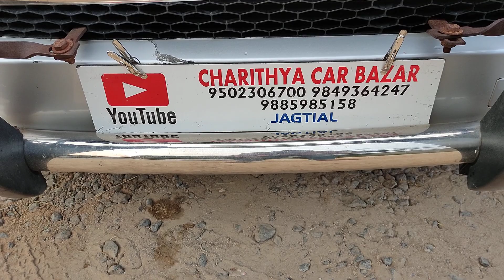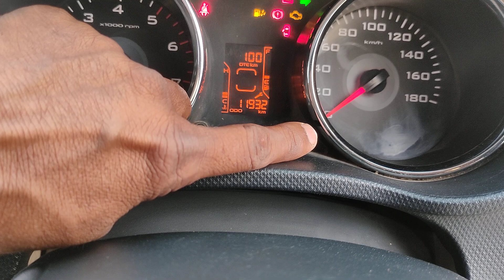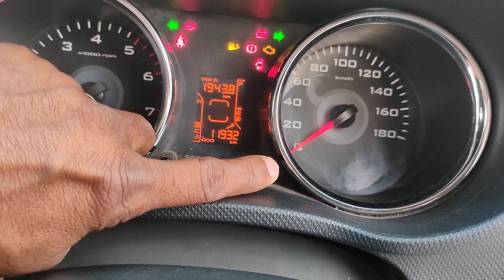TUV 300T8 2016/9 డీజిల్ అమ్మబడును 9502306700.9885985158🙏🙏🙏